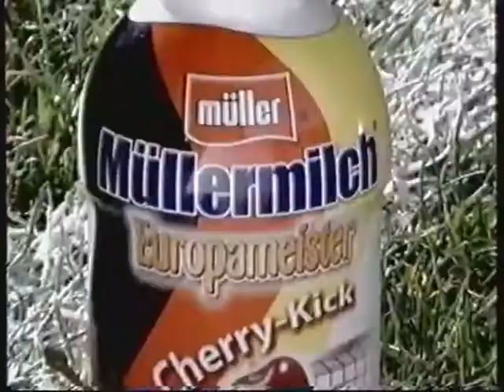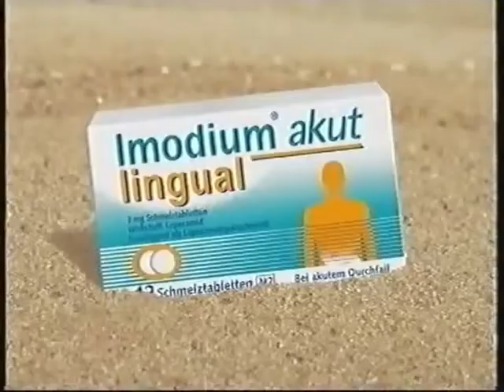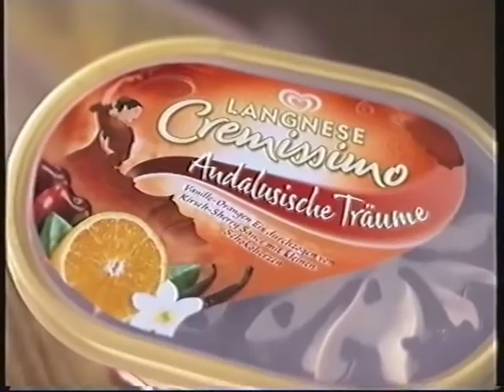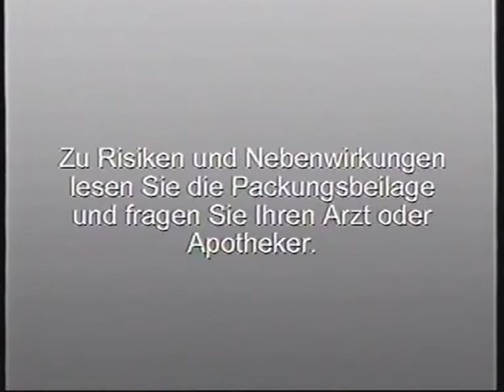Werbung 2008 (Sat 1.) Teil 1/2